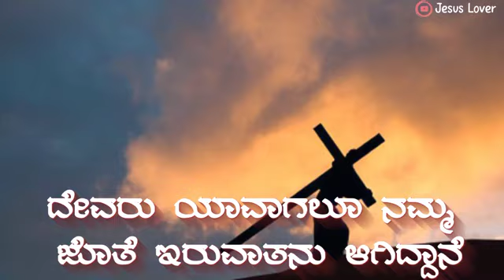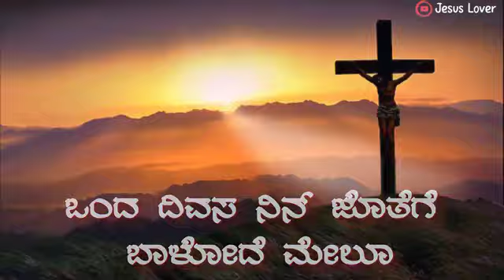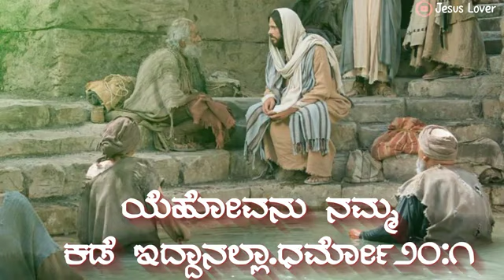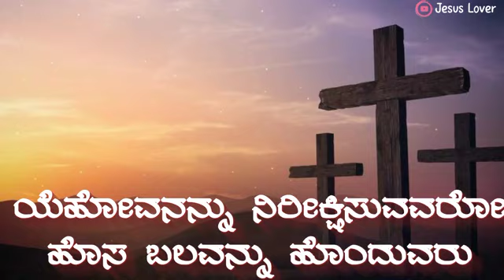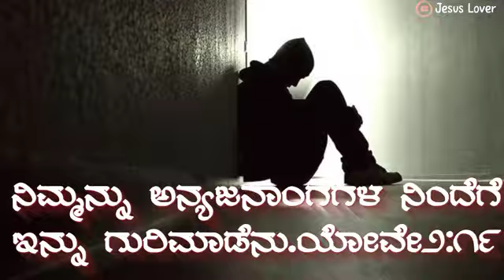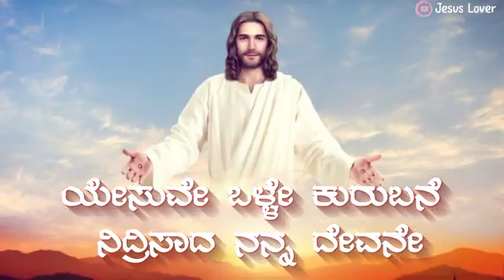jesussongs jesussongkannada kannada jesus holyspirit holysongs godjesuschristಆಶೀರ್ವದಿಸಲಿ ಕಾಪಾಡಲಿ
🦋 ಸಹೋದರ ಸಹೋದರಿ ದಯವಿಟ್ಟು ಈ ಚಾನಲ್ ಅನ್ನು ಸಬ್ಕ್ರಿಬ್ ಮಾಡಿ

🦋 ಸಹೋದರ ಸಹೋದರಿ ದಯವಿಟ್ಟು ಎಲ್ಲಾ ವಿಡಿಯೊಗಳನ್ನು ಲೈಕ್ ಮಾಡಿ ಕಾಮೆಂಟ್ ಮಾಡಿ ನಿಮ್ಮ ಸ್ನೇಹಿತರಿಗೆ ಶೇರ್ ಮಾಡಿ

🦋 ದೇವರು ನಿಮ್ಮನ್ನು ಆಶೀರ್ವದಿಸಲಿ ಕಾಪಾಡಲಿ